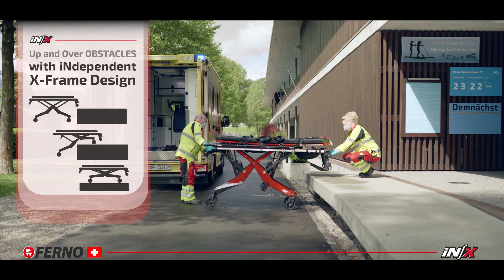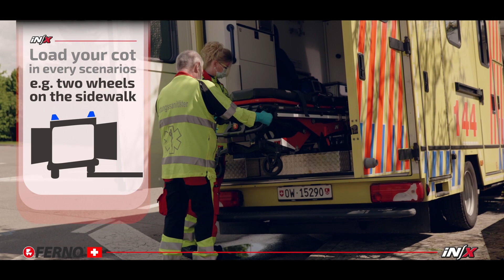Case History Svizzera - INIX - italiano